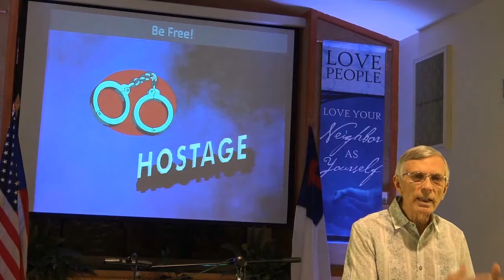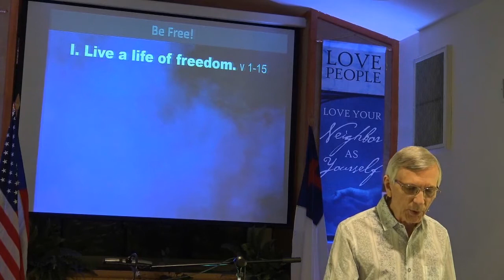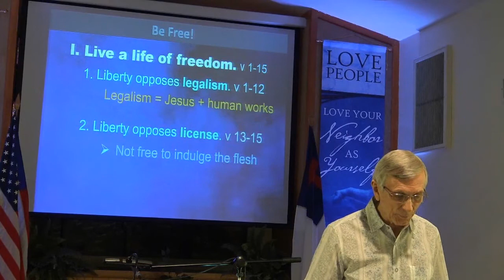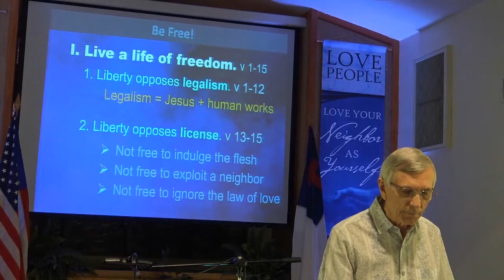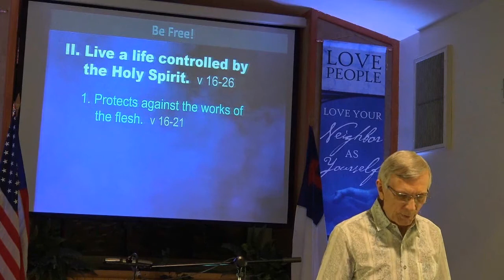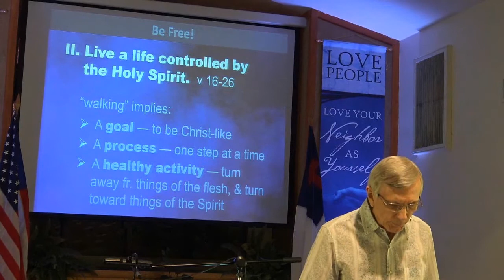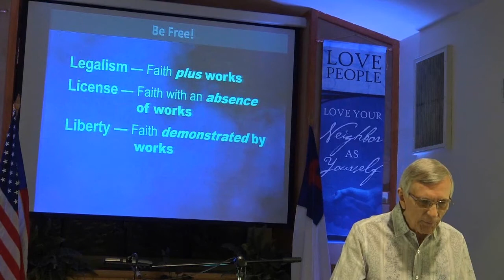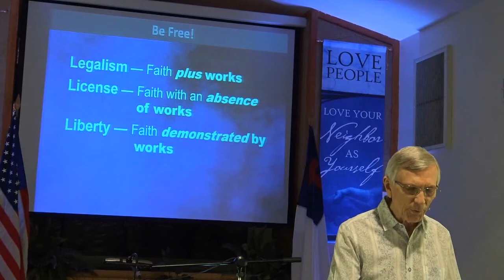Galatians 5 Be Free 09 27 20